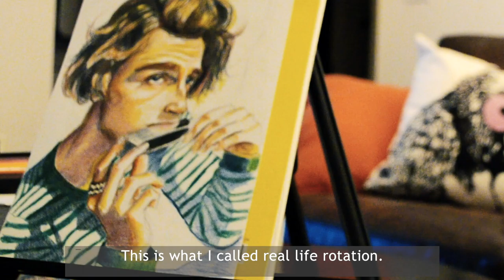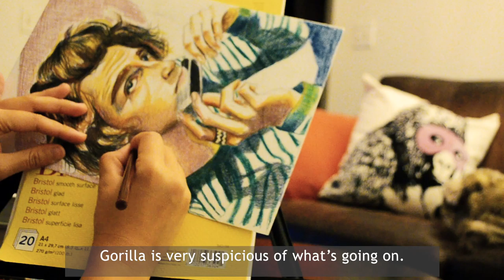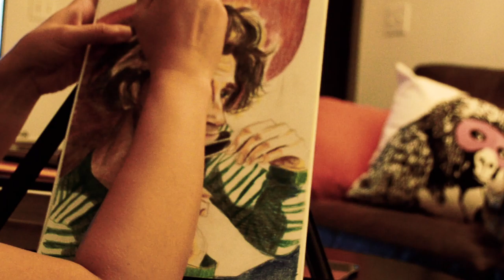Vlog: Timothée Chalamet | GQ | Pencil Crayon Sketch | Drinks Making | Gorilla Pillow | ft. Airplane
The art vlog this week of Timothée Chalamet, from a GQ editorial picture. I think the simplicity of his down to earth look inspired my pencil crayon work. The artwork is done through pencil and pencil crayon.

If you have any questions, please leave it in the comments below!